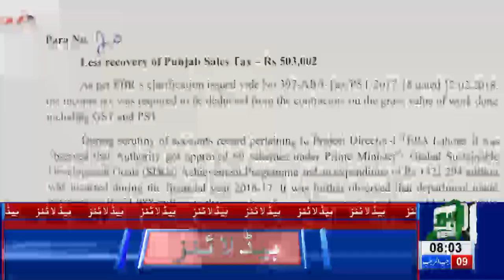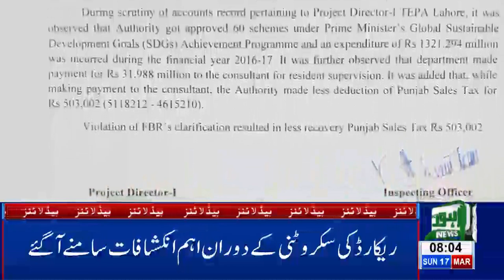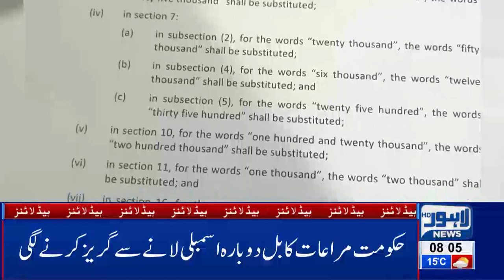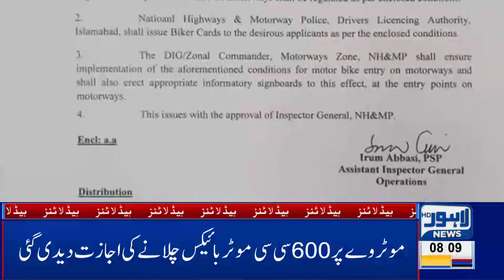08 AM Headlines Lahore News HD – 17th March 2019